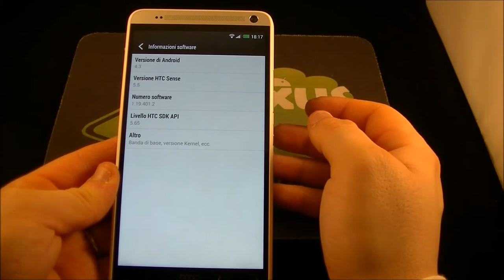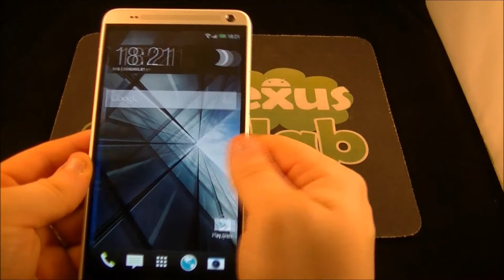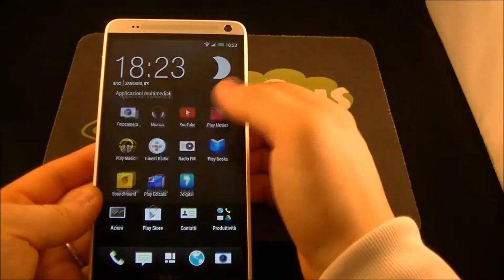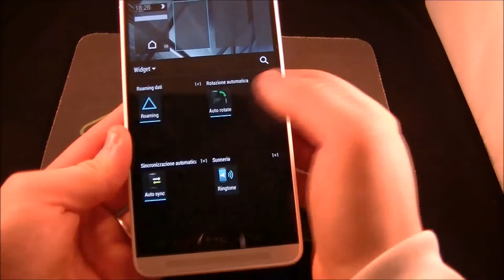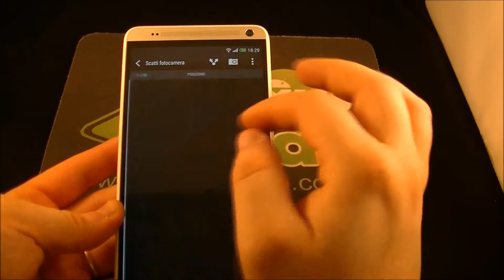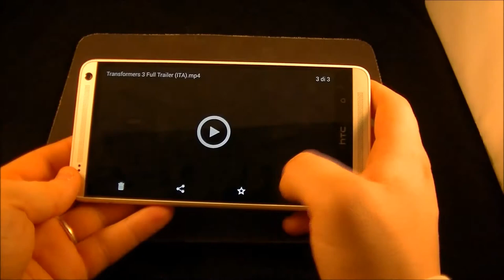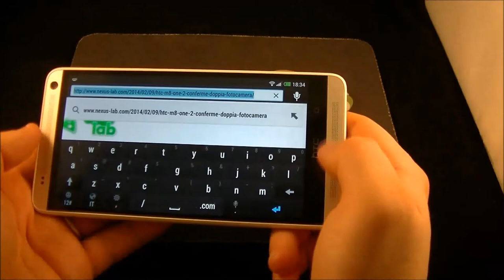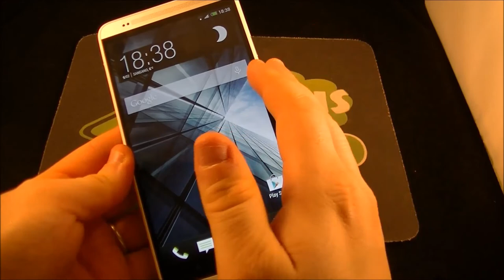HTC One Max video recensione NexusLab